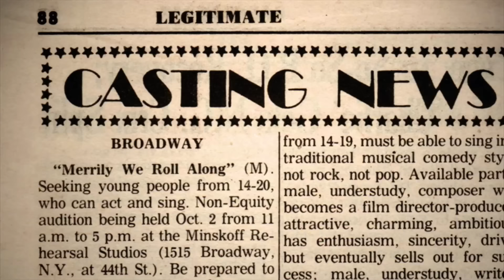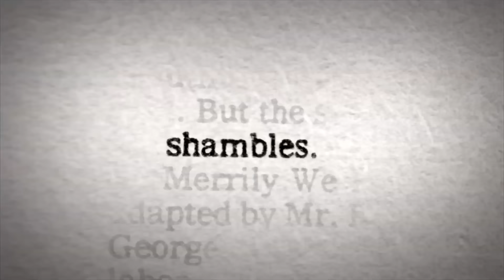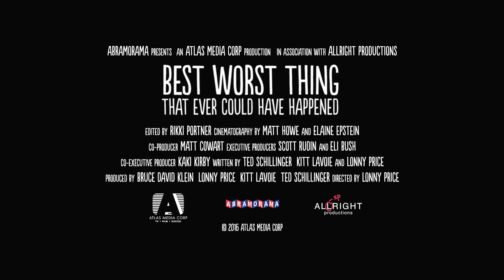Best Worst Thing That Ever Could Have Happened (Trailer) | "Merrily We Roll Along" documentary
One of the truly legendary musicals in the history of Broadway, MERRILY WE ROLL ALONG opened to enormous fanfare in 1981, and closed after sixteen performances.  For the first time, BEST WORST THING THAT EVER COULD HAVE HAPPENED draws back the curtain on the extraordinary drama of the show's creation - and tells the stories of the hopeful young performers whose lives were transformed by it. Directed by Lonny Price, a member of the original cast, the film is a bittersweet meditation on the choices we all make, and the often unexpected consequences of those choices -- through success and failure. Featuring exclusive appearances by Stephen Sondheim, Hal Prince, Jason Alexander, Mandy Patinkin, Adam Guettel, Frank Rich and the original Broadway cast of MERRILY WE ROLL ALONG.

An Atlas Media Corp Production in association with Allright Productions.
Opened theatrically on 11-18-16.